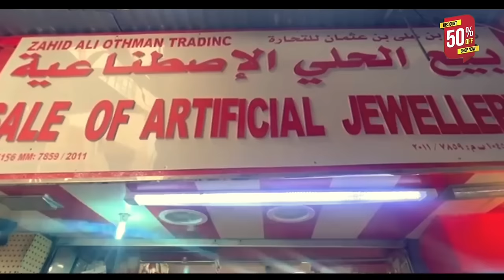JAVERIA RAMAZAN E RASHAN/BALOCHI FUNNY VIDEO/EPISODE 105/javeria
(JAVERIA RAMAZAN E RASHAN)

EPISODE.105
cast: Javeria Naz Baloch.  Naeem Baloch
kasif Baloch.Siraj Dilkol.Qayoom Pathan

D.O.P .kashif Baloch
EDITOR. Javeria Naz Baloch
STORY.  Lala Wahid
DIRECTOR. Javeria Naz Baloch

 SpecialThanks
zahid Bin Ali Bin OthumanTrading  Muttrah Soq Near Gold Soq